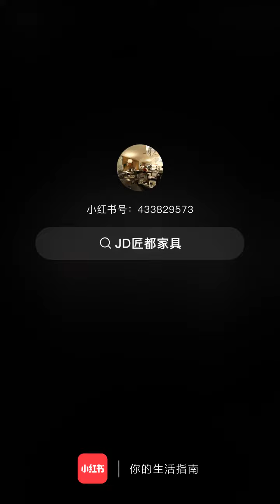Foshan JD Furniture Factory 🏭 China